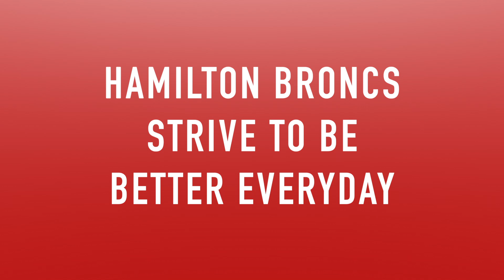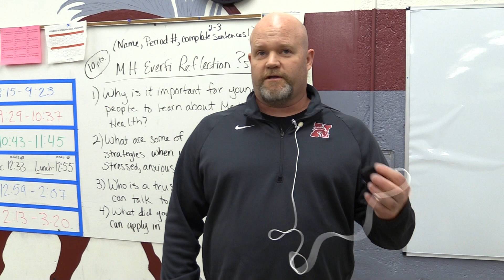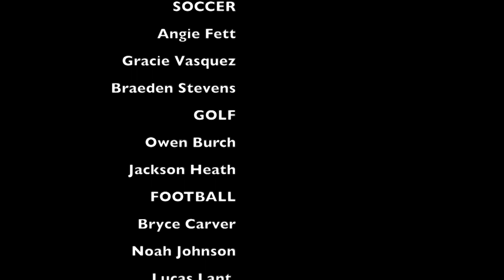Bronc Athletics - A Culture of Excellence!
Hamilton High School students are known to excel in academics and athletics.

So what makes HHS stand out when it comes to athletics?
Multimedia students Tyce O'Connell, Jackson Heath, Cole Dickemore, and Joshua Bender spoke to Bronc coaches and players to find out.